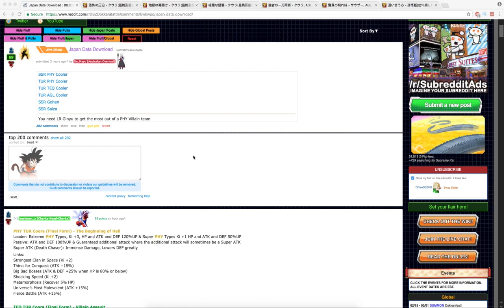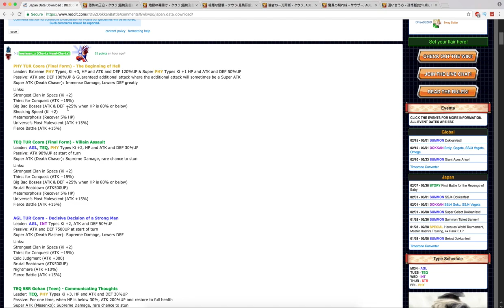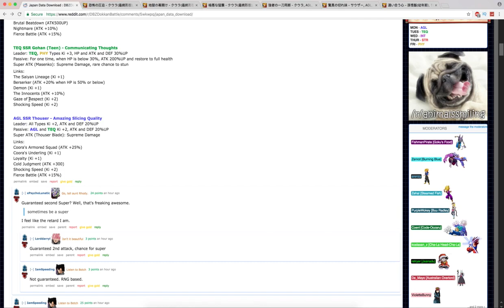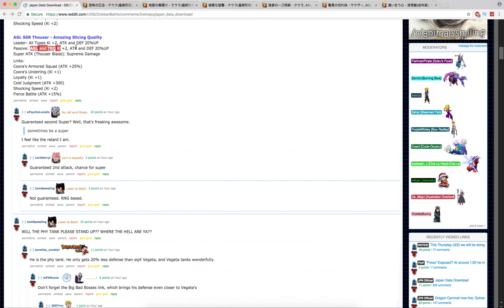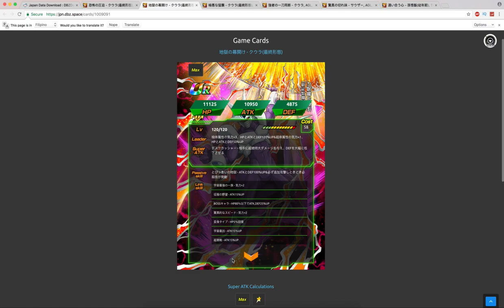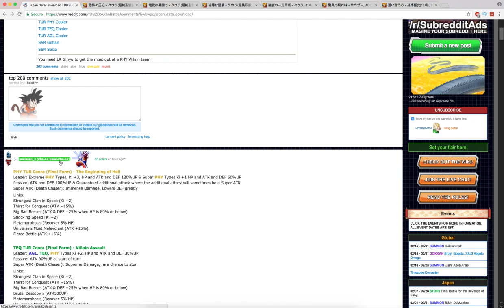COOLER! Extreme PHY God Lead - Final Form Cooler! DBZ Dokkan Battle!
How Good is PHY God Cooler? In this video i break down the PHY cooler in DBZ dokkan battle! PHY Final form cooler is the new Extreme PHY God Lead, DOKKAN FESTIVAL coming soon to dokkan battle!